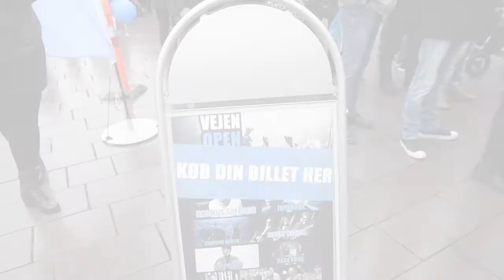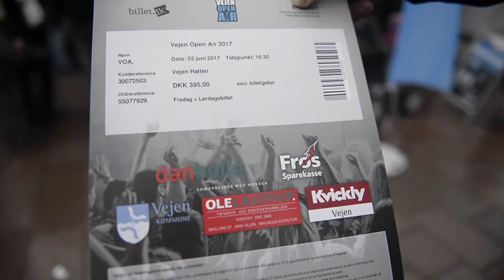Billetsalg til Open Air kickstartet med lang kø